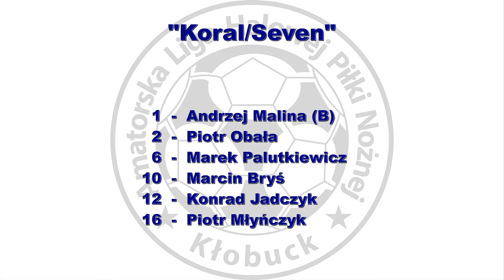ALHPN 2016/17 Koral Seven - Paneluks Panki